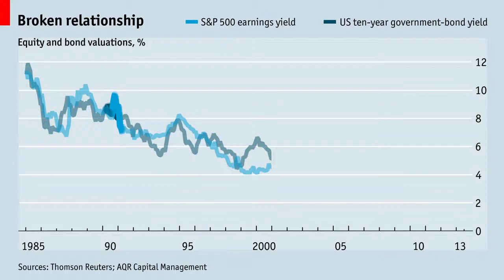Live chart: Equity and bond valuations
Low bond yields have in the past been bad, not good, for equity returns.